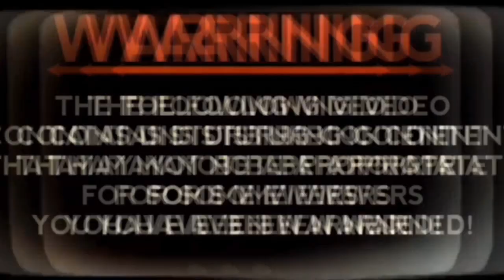🔥RUBOTOL & MARKANG CROSS VS MARKANG ❌🔥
Just want to share my favorite hobby spider fighting.

G-Cash (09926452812) Mark Anthony B. Verzosa